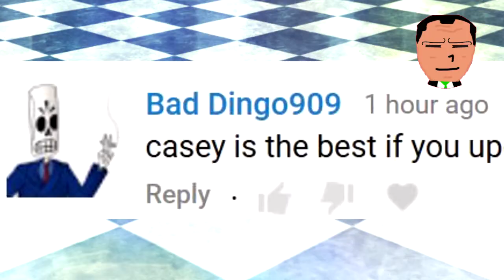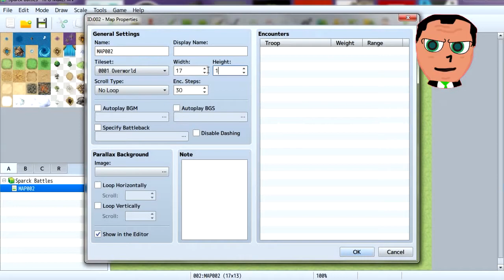RPG Scrolling Tutorial - RPG game maker -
Hey there guys, here is a quick tutorial RPG maker, how to change the battle view from first person to side view. RPG game maker let's you create turn based battle systems every easy.

In this video I'm going to show you how to do scrolling in this game game maker studio rpg.

This game engine make RPG game making super easy!
The trail version let's you save games for 20 days!